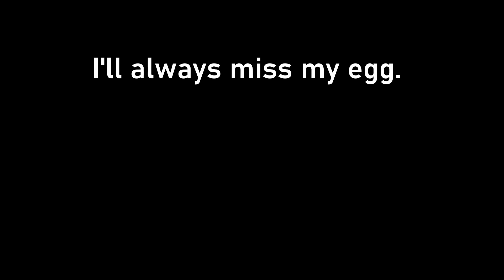Yet another VRChat Furry does Omegle #89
EGG! Do you like this
EGG? Eggstraordinary
EGG! I don't mean to egg you on about this
EGG! But do you eggcept this
EGG? I've never seen something more eggceptional than this
EGG!